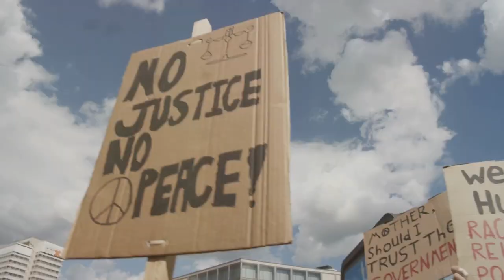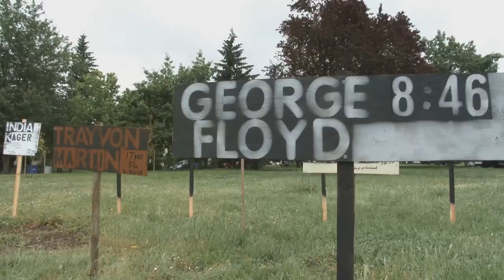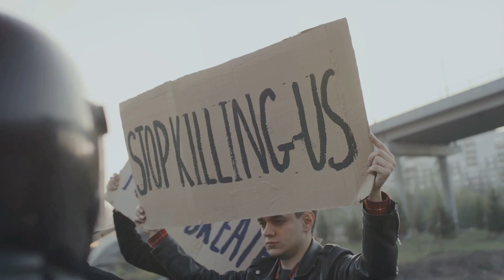Bloody Sunday 1972: A Dark Day in History